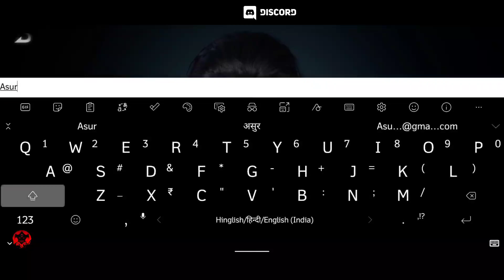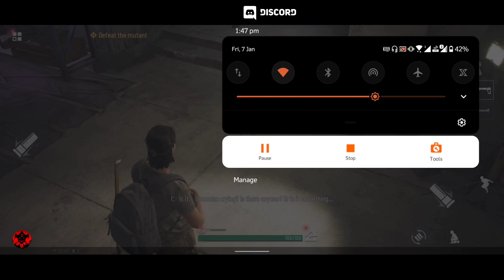Fading City (Last Of Us Mobile) NetEase New Zombie Survival Game | Android iOS Game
Fading City is an open-world survival mobile game developed by NetEase Games, Seven Studio with Unreal Engine 4 (UE4). The game has a wasteland theme and supports 2-4 players online. The story is set at the ruins of a city called Weidu. Under the blue fog, people struggled to survive but still could not avoid the ubiquitous blue particles. You can freely explore the open and huge city ruins, collect supplies, craft weapons, solve puzzles, and fight with others against powerful zombies. You can also freely build underground shelters against zombies’ invasion.

Total Size - 6.01 lgb

Online Zombie Multiplayer game

About Game

ZOMBIES INVASION, GATHER TOGETHER
A sudden mist shrouded the city named Weidu. Zombies invasion, the city fell, and the survivors dived into the underground to survive. Assemble a team to fight against the zombies and find out the truth behind.

FREE BATTLE EXPERIENCE, VARIOUS BATTLE STYLES
Firearms and weapons can be customized to achieve different combat effects. Besides the shooting experience, you can also try to use various methods such as stealth assassination, making traps, and collaboration to fight with zombies.

DIFFERENT GAMEPLAY MODES, CHOOSE YOURSELF
Your team can challenge with even 50 zombies and hard to survive. You can also set fire to fight against high-risk zombies that are nearly the same size as a building. We provide a large number of dungeons with different gameplay elements and difficulty options for you to challenge.

EXPLORE THE RUINS, REBUILD YOUR HOME
Your team can explore the vast city ruins of 1 million square meters, with the puzzles hidden and unknown treasures scattered in every corner of the city.
Work hard to collect more resources! You can make yourself safer!